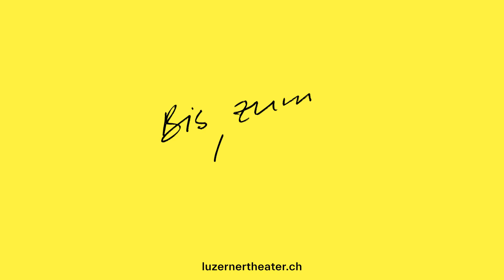«Staatstheater», Luzerner Theater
«Staatstheater»
Mauricio Kagel

5. – 19. September 2021
luzernertheater.ch/staatstheater

Musikalische Leitung: Stefan Schreiber
Regie: Lydia Steier
Mitarbeit Regie: Matthias Piro
Bühne: Barbara Lenartz, Sophia Schneider
Kostüme: Jennifer Mosen
Licht: Marc Hostettler
Choreografie: Luca Signoretti
Dramaturgie: Lars Gebhardt, Johanna Mangold
Choreinstudierung: Mark Daver

Mit:
Eyrún Unnarsdóttir
Solenn' Lavanant Linke
Marcela Rahal
Ziad Nehme
Sebastià Peris
Rainer Zaun
Christian Baumbach
Hugo Tiedje
Raphael Schmitz
TanzLuzern: Carlos Kerr Jr. , Dario Dinuzzi, Valeria Marangelli, Lisa Gareis , Phoebe Jewitt , Igli Mezini , Flavio Quisisana , Mathilde Gilhet, Mathew Prichard, Gabriele Rolle, Marija Burceva, Marta Llopis Mollá
Chor des Luzerner Theater
Ensemble des Lucerne Festival Contemporary Orchestra (LFCO; Chloë Abbott, Jack Adler-McKean, Alice Belugou, Antoine Brocherioux, Carlota Cáceres, Noè Rodrigo Gisbert, João Carlos Pacheco, Lucia Carro Veiga
Luzerner Sinfonieorchester (Einspielung)